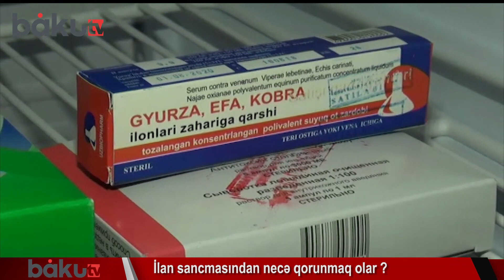İlan sancmasından necə qorunmaq olar ?